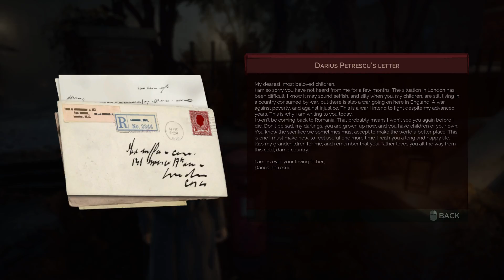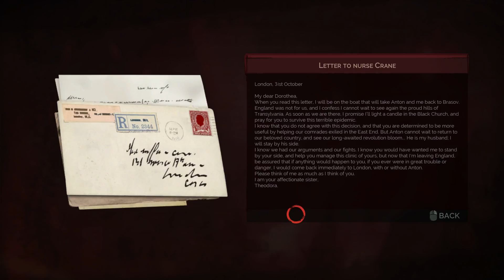Vampyr | Pt.7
The year is 1918, Jonathan Reid a renowned doctor has just returned home after years of war in France only to be welcomed by death and blood. Attacked during one dark night by an unknown entity he wakes up to find that he is not dead, but also not truly alive. He walks now the path of a vampire, hungry for blood and answers. Who inflicted this curse on him, what mysteries do the streets of London hide and how will he adapt to this new existence?
Let's explore his story in Vampyr.